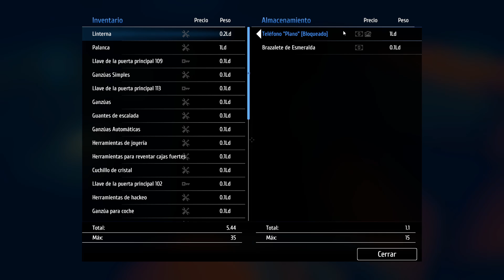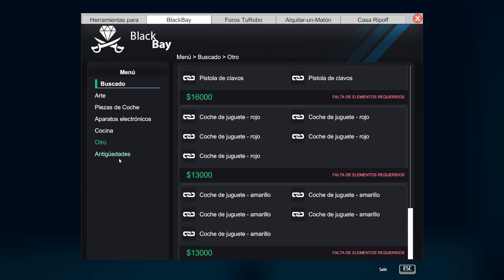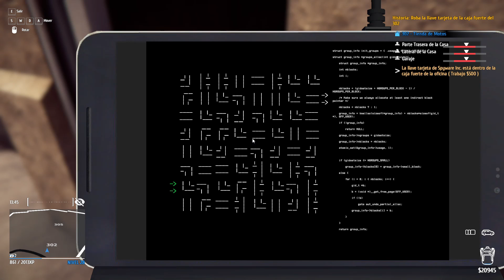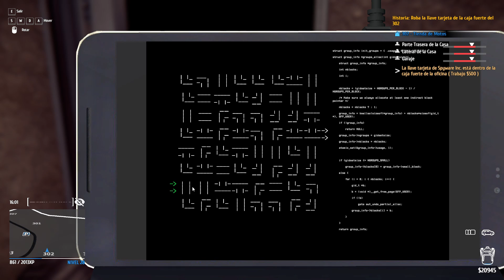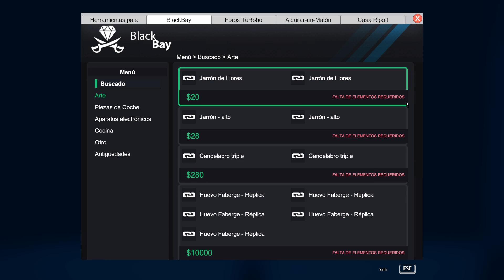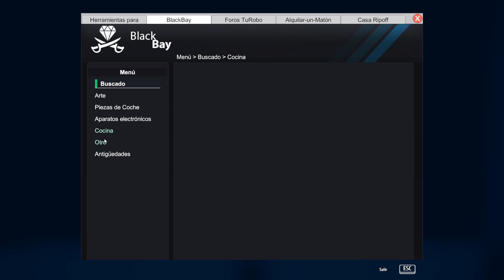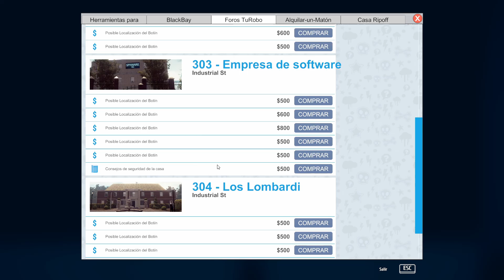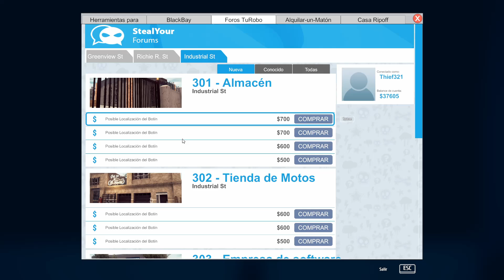LA CUENTA EN LA CAJA FUERTE - THIEF SIMULATOR #13 | GAMEPLAY ESPAÑOL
► Creador Epic: ROSGAMER

Mí PC
► CPU : Ryzen 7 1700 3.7 GHz
► Placa Base: Ax370-Gaming K5
► Ram : 16 Gigas
► Tarjeta gráfica : Gigabyte GeForce GTX 1080
► Disco Duro : 2 SSD Samsung 850 Evo
                      2 : Asus 22"
► Microfono: Mod mic 5
► Raton: Sharkoon Drakonia Black
► Teclado: Mars Gaming Mk215